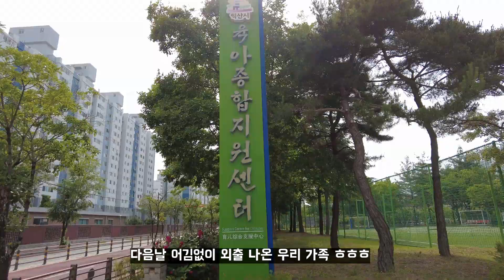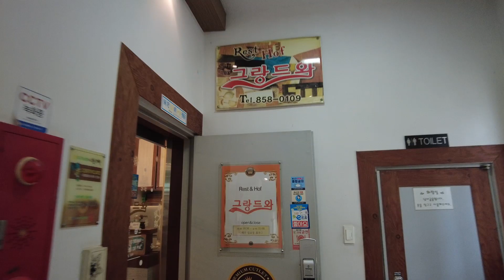백종원 아저씨를 계속 콕콕 찌르는 아기 | 산책 지옥에 빠진 태국에서 온 국제부부 || 준치앙 국제커플 EP.81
태국에서 한국으로 온 후 산책 지옥에 빠져 매일매일 산책을 나가는 준치앙 가족 영상입니다.
저희 가족이 한국에서 지내는 영상에 반은 여행 그리고 나머지 영상이 산책인 이유는 정말 70여 일 동안 그렇게 살았기 때문이랍니다 ^^;  저희는 현재 다시 치앙마이에 돌아와 생활 중이며 은비는 한국에서처럼 매일 산책을 하지 못해서 외출에 대한 욕구가 쌓여만 가고 있네요. 일주일에 이틀은 매번 데리고 나가기는 하지만 그게 부족한지 매일 집안을 뛰어다닙니다. 내년 초에 치앙마이가 미세먼지가 심할 시기에 다시 한국으로 피신할 때는 은비가 좋아하는 산책을 매일 원 없이 시켜줘야겠습니다.

태국 치앙마이 사는 한국남자와 태국여자 그리고 은비♡
한태국제커플의 사는 이야기와 육아 그리고 태국과 치앙마이의 정보를 공유합니다.